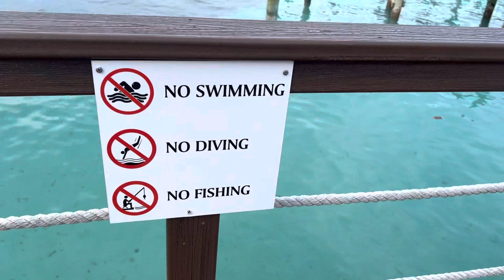Marina,￼, Downtown, Nassau, Bahamas 🇧🇸 Caribbean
Beachlife, Downtown, Nassau, Bahamas 🇧🇸 Caribbean